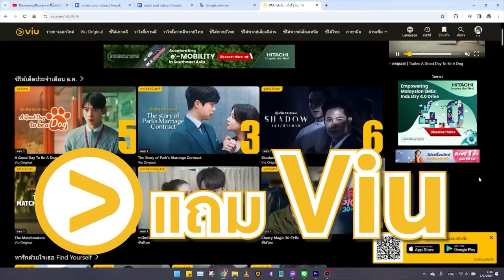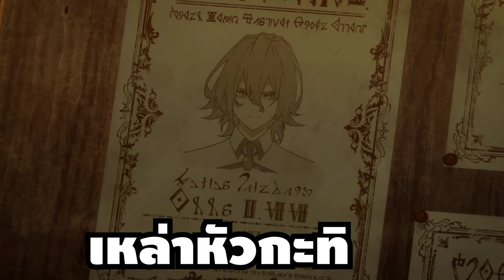สปอยอนิเมะ | ตำนานดาบและคทาแห่งวิสตอเรีย ตอนที่ 4 👾🔥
⚡ ชื่อเรื่อง ::  ตำนานดาบและคทาแห่งวิสตอเรีย